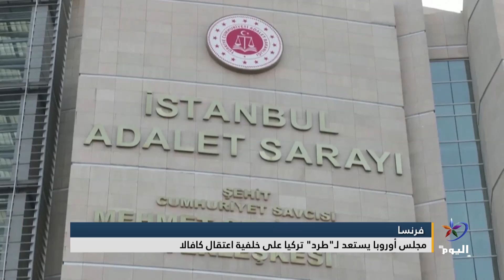مجلس أوروبا يستعد لـ"طرد" تركيا على خلفية اعتقال كافالا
كشف تحليلٌ لوكالة رويترز الإخبارية، أنّ مجلس أوروبا يستعدّ لطرد النظام التركي من عضويته على خلفية عدم امتثاله للقرار الصادر من المجلس في وقتٍ سابق والداعي لإطلاق سراح الناشط الحقوقي عثمان كافالا.
البث الحي / البث المباشر الأعلى مشاهدة

تابعوا قناة اليوم على التردد:
12687_27500 (H) _NILESAT